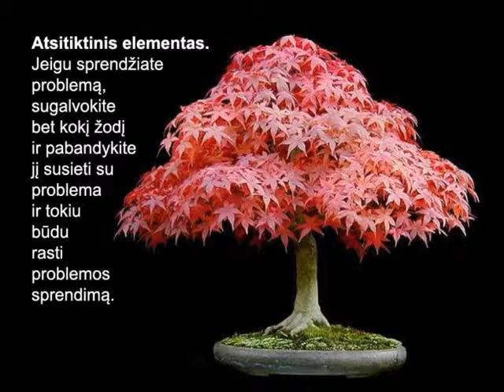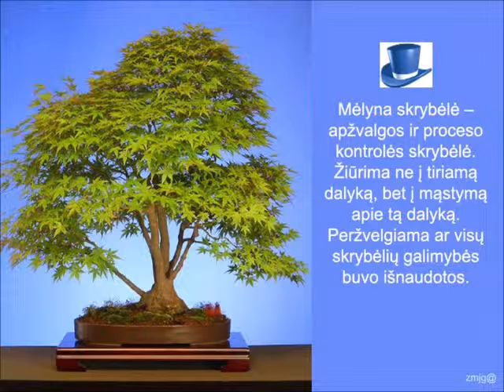Kaip pažadinti kūrybingumą?